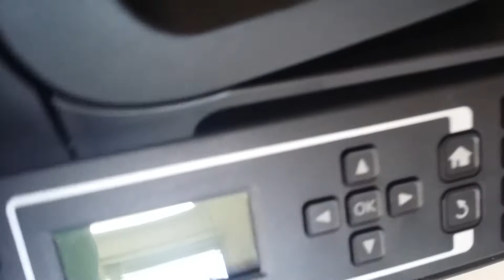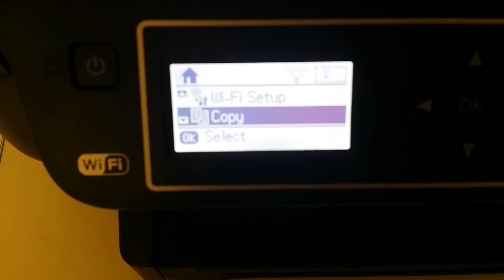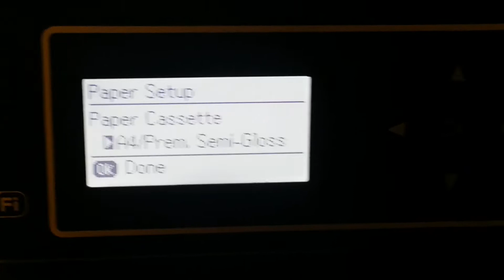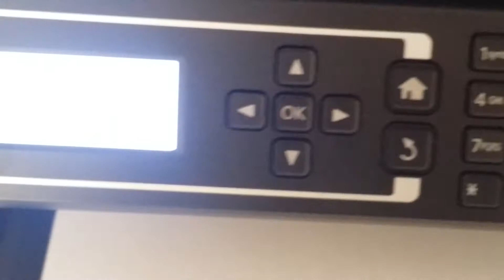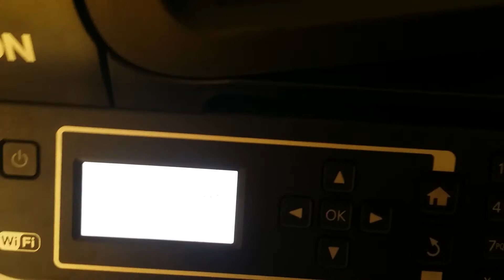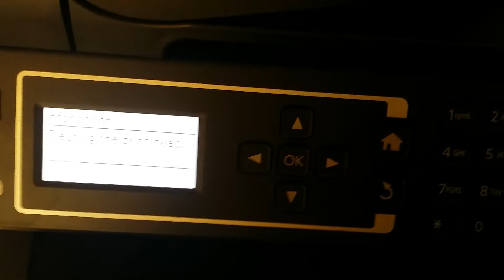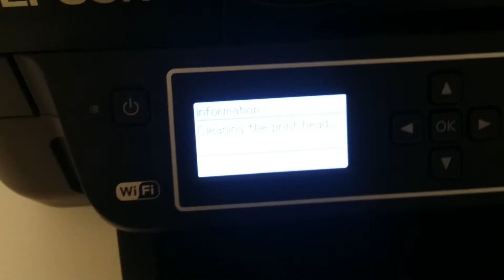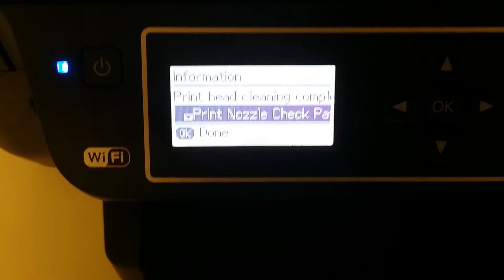Sublimation Epson WF-2750 Upgraded Motherboard Ink Cartridge Chip Less Printer